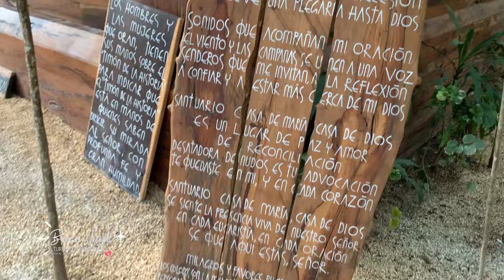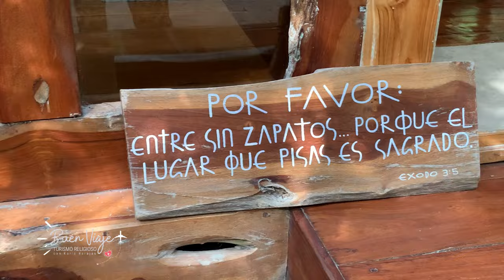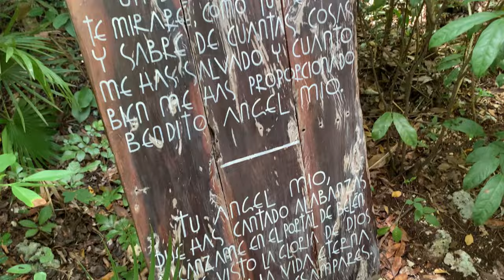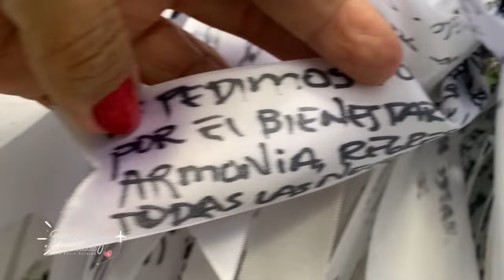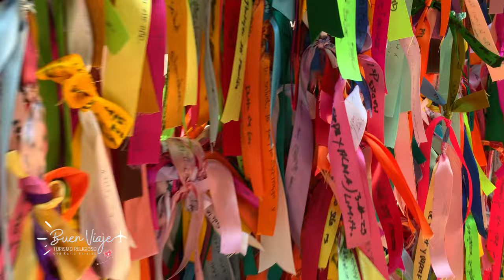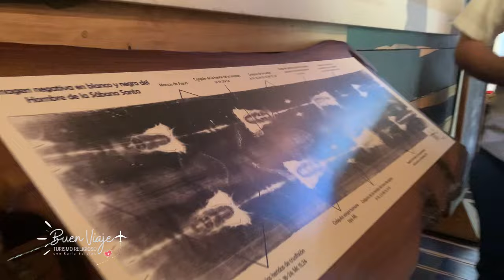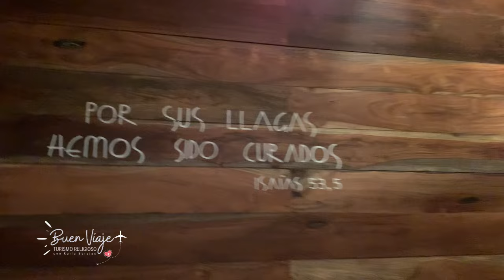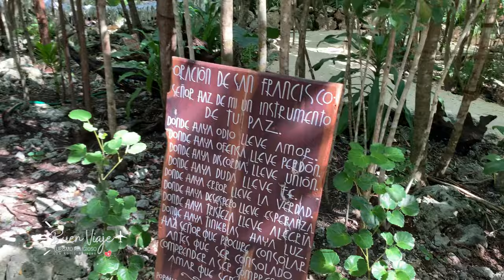Recorriendo los senderos y capillas del Santuario María Desatadora de Nudos en Cancún México